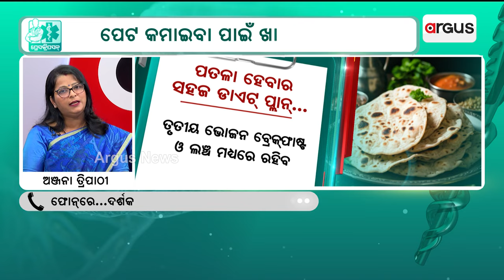ପେଟ ବଢୁଥିଲେ ଏହି ଉପାୟ କରନ୍ତୁ | Prescription